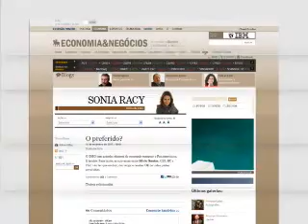Garantias Pan Americano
Presidente do FGC diz que as garantias ao empréstimo devem ser vendidas.